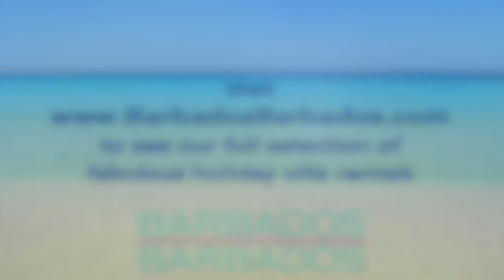Ceiba, Barbados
Ideally located on the Sandy Lane Estate this wonderful four-bedroom villa is perfect for families travelling to Barbados for a little rest and relaxation. Set on over an acre of full enclosed tropical gardens, Ceiba has created an ideal escape to enjoy the fresh air, bright sun, and beaches of Barbados.